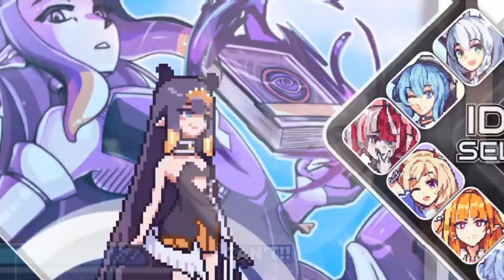I play Idol Showdown after so long w/ Ina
Read the description to know about my history with this game. I did play this game Day 1, but this video is the first time I've ever recorded myself playing this game and uploaded it. And tbh, I'd love to play this game more

So, if you want to at least see me play this live one time, go over to my Twitch and follow it